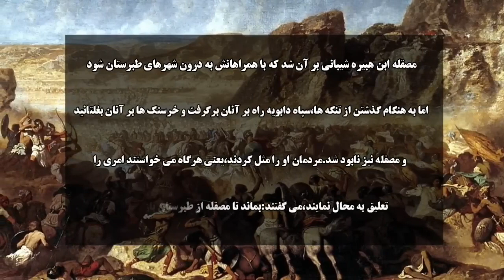حمله اعراب به ایران قسمت آخرسقوط ساسانیان#ایران